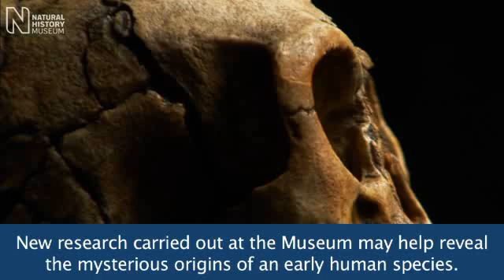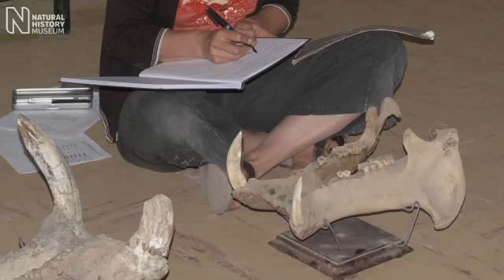Hippo's island life helps explain dwarf hobbit | Natural History Museum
Ancient Madagascan hippos have shed light on the origins of the small brain of the 1-metre-tall human, known as the hobbit, scientists at the Natural History Museum report in the journal Nature.